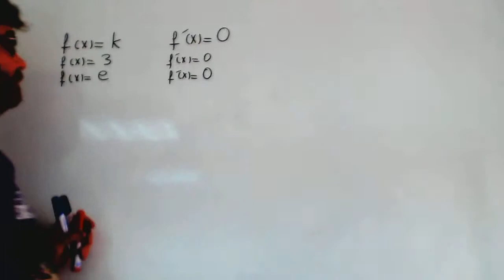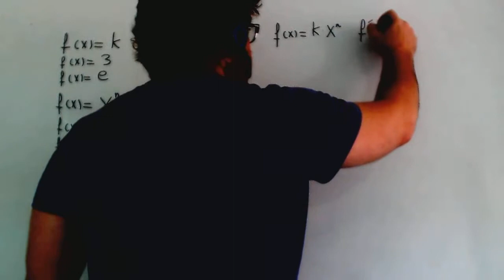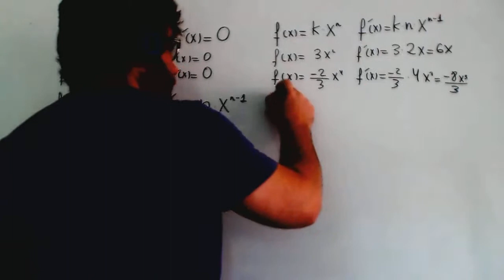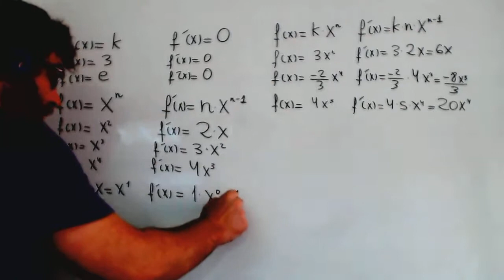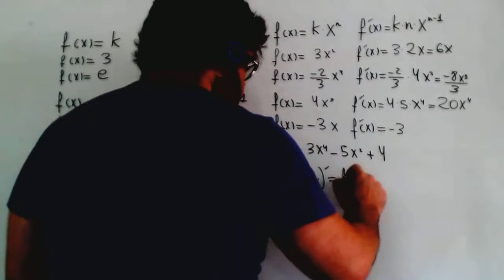Derivada de un monomio Matematicas 1º Bachillerato Academia Usero Estepona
Derivada de un monomio Matematicas 1º Bachillerato